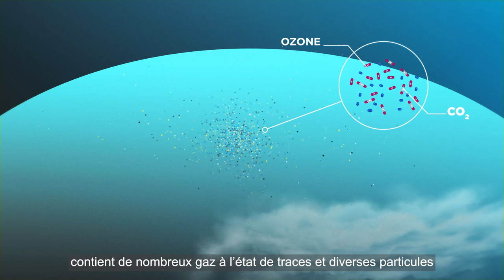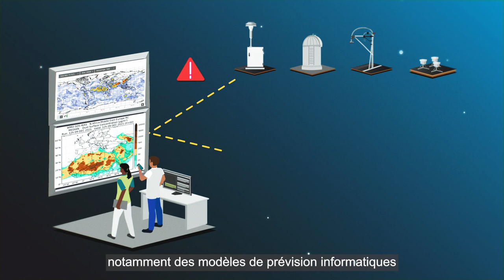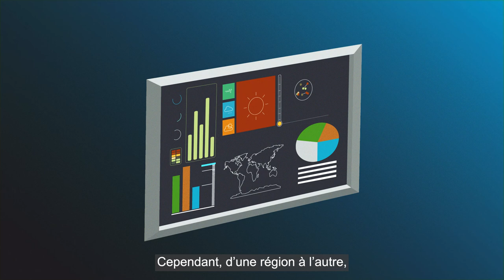Importance of the atmospheric composition observations - French - 2022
The animation describes the need for the high-quality observations of atmospheric composition, the use of these observations to understand the impacts of composition changes on the environment and human health. It articulates the value of the observations as a policy relevant tool and as a contribution to the advanced forecasting and warning.
Global Atmosphere Watch (GAW) - Atmospheric Composition